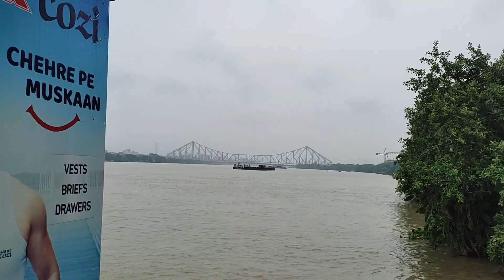We did Lord Jagannath Puja & enjoyed on Rath Yatra 2022 | Stay Tuned With Us Vlog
In this vlog Rathyatra vlog, Koustav went to Lord Jagannath mandir near our house in the morning. Then we spent good moments with Bittu and his mini Rath. In the evening we went to Radha Krishna Mandir for Lord Jagannath's blessings.